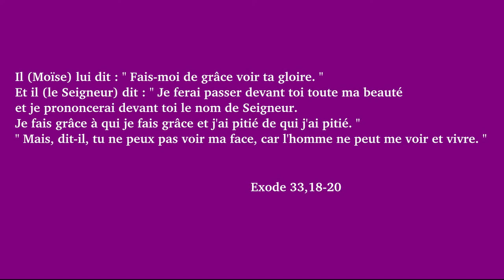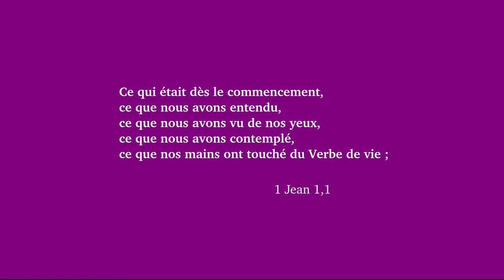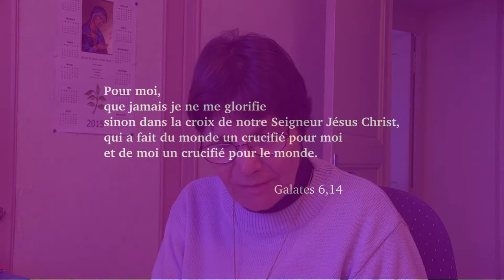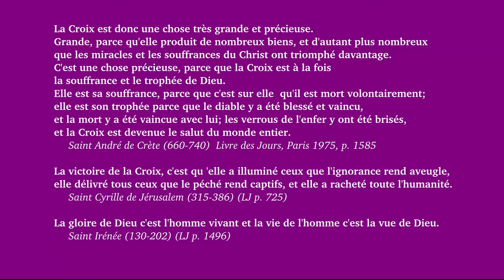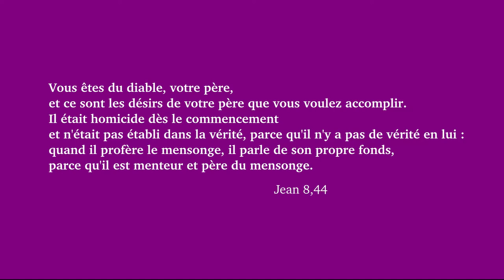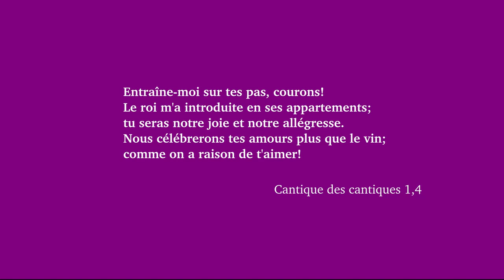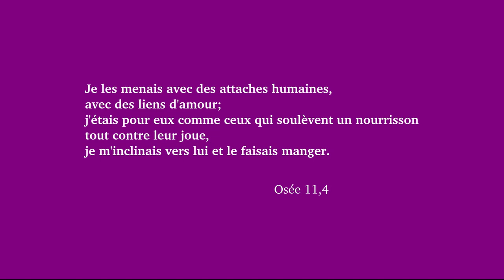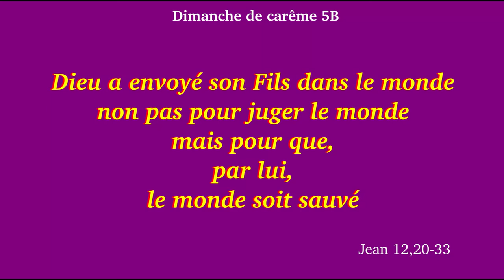Je t'entraîne avec chérissement